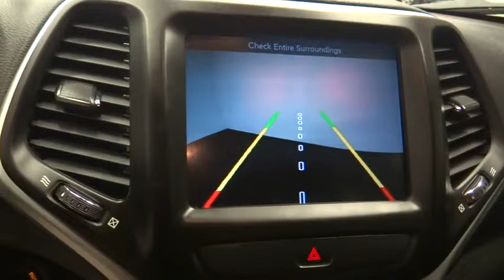2016 Jeep Cherokee Norco, Corona, Riverside, San Bernardino, Ontario, CA 18J587A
Deep Cherry Red Crystal Pearlcoat Used 2016 Jeep Cherokee available in Norco, California at

New Price! **Non-Smoker**, **Dealer Serviced**, **Freshly Detailed**, **Vehicle Includes 5 Gallons of Fuel**, **Vehicle Sold As Equipped Including One Key. Odometer is 7460 miles below market average!26/19 Highway/City MPGBUY IT, TRY IT, LOVE IT, OR LEAVE IT. 5 DAY OR 500 MILE RETURN POLICY... EVEN IF YOU SIMPLY CHANGE YOUR MIND!To see more quality vehicles like this one right here go or call us at to speak to one of our friendly representatives.